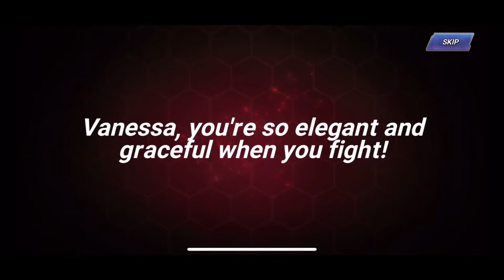KOFAS : Review New Waifu & Gacha!!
Review Waifu dan ajak pulang..